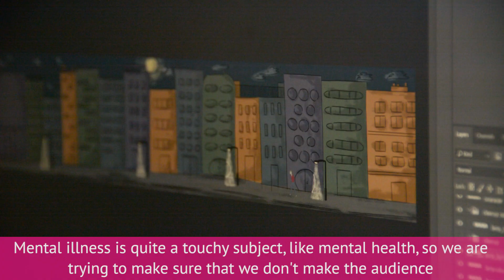BFX Competition Competitors - Rethink Mental Illness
Hear about how some of competitors at our BFX competition 2018 are creating new content for Rethink Mental Illness.